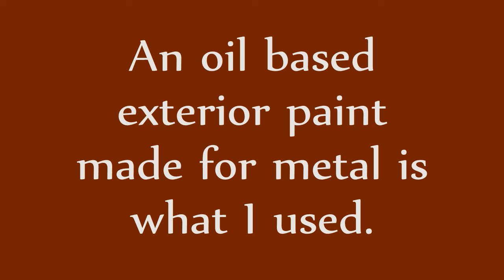GAS METER DRESS UP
How to paint your ugly grey gas meter a different color to better  match your house.  Just remember - Do Not Paint Over The Reading Window on the front of the gas meter.